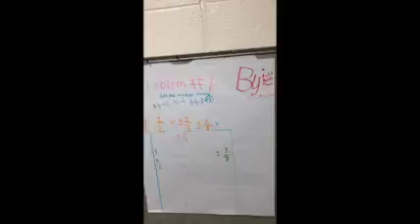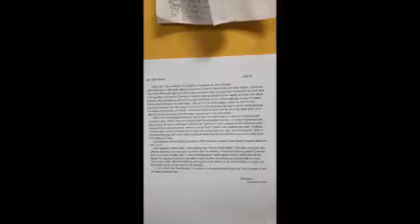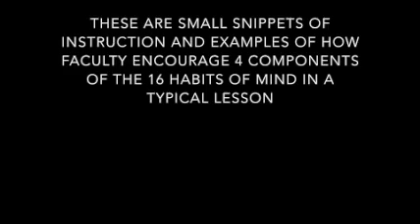16 Habits of Mind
Teachers at School of the Cathedral demonstrate how they utilitze four of the 16 Habits of mind:
--Thinking about your thinking
--Striving for accuracy
--Questioning and problem posing
--Applying past knowledge to new situations